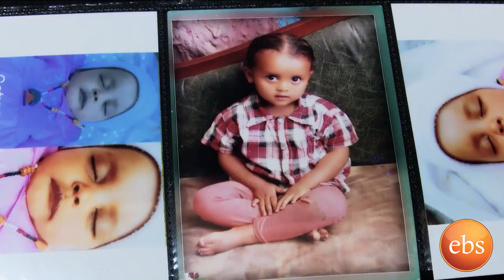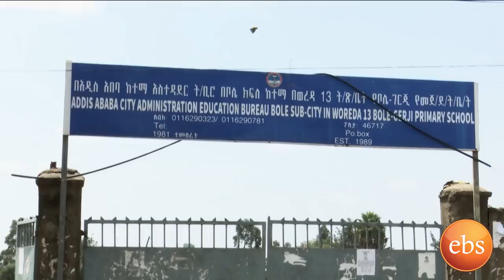መኪና በማጠብ እየተማረ ቤተሠቡን እያስተዳደረ የሚኖረዉ ወጣት ዉሎ Selam Page